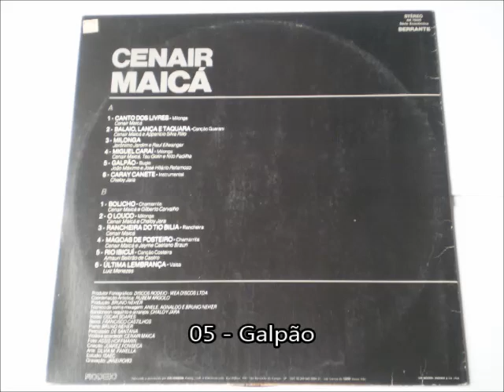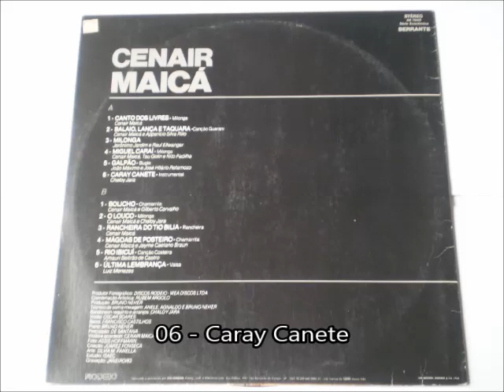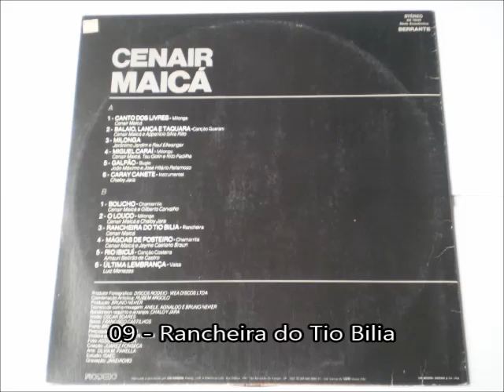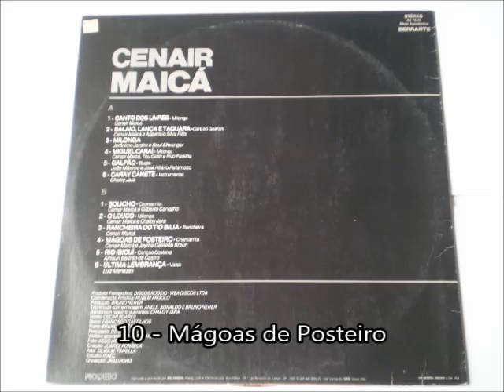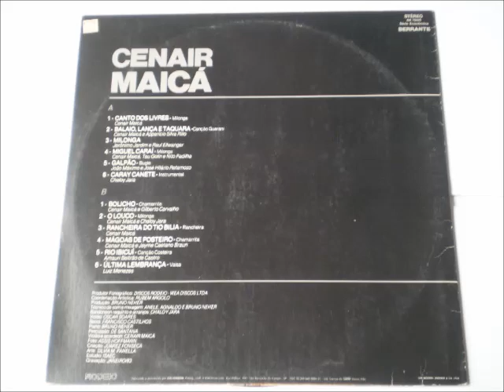[Album] Cenair Maicá - Canto dos Livres (1983)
00:00 01 - Canto dos Livres (Cenair Maicá)
03:42 02 - Balaio, Lança e Taquara (Cenair Maicá / Apparício Silva Rillo)
07:06 03 - Milonga (Jerônimo Jardim / Raul Ellwanger)
09:57 04 - Miguel Caraí (Cenair Maicá / Tau Golin / Nito Padilha)
13:19 05 - Galpão (João Máximo / José Hilário Retamozo)
15:39 06 - Caray Canete (Chaloy Jara)
18:53 07 - Bolicho (Cenair Maicá / Gilberto Carvalho)
21:42 08 - O Louco (Cenair Maicá / Chaloy Jara)
25:13 09 - Rancheira do Tio Bilia (Cenair Maicá)
28:39 10 - Mágoas de Posteiro (Cenair Maicá / Jayme Caetano Braun)
31:26 11 - Rio Ibicuí (Amauri Beltrão de Castro)
35:12 12 - Última Lembrança (Luiz Menezes)